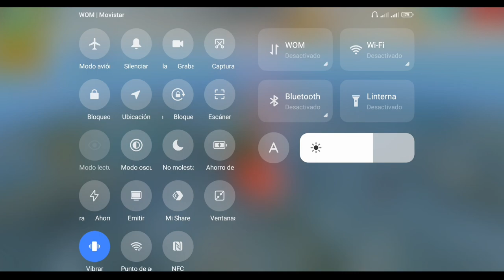COMO VOLAR MÁS ALTO Y LLEGAR MÁS LEJOS DEL AVIÓN ( EL BUG DEL ÁGUILA DE FREE FIRE ) NO BAN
Como volar más alto y llegar más lejos desde el avión? Este es el famoso bug del águila de free fire usado por Influencer y profesionales

🔔RECIBE NOTIFICACIONES CADA VEZ QUE PUBLICO UN NUEVO VÍDEO:
1. Haz click en el botón  🔔 al lado del botón de
2. Dale Check a: "Recibir todas las notificaciones de este canal"
3. Dale a guardar